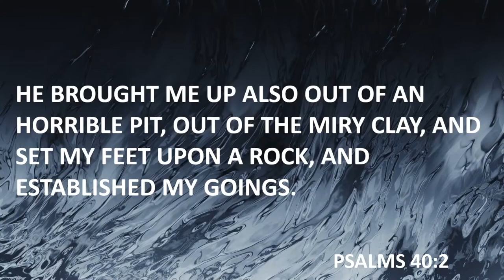The promises beyond the Pit | Pastor Steve Crow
"To the chief Musician, A Psalm of David.} I waited patiently for the LORD; and he inclined unto me, and heard my cry. He brought me up also out of an horrible pit, out of the miry clay, and set my feet upon a rock, and established my goings. And he hath put a new song in my mouth, even praise unto our God: many shall see it, and fear, and shall trust in the LORD."